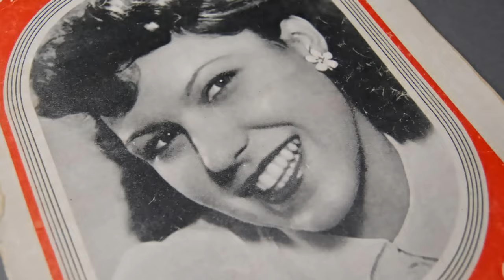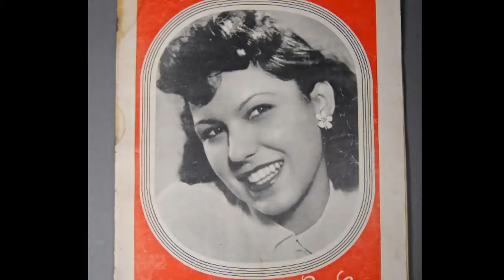Maria von Schmedes - Ich möcht gern dein Herz klopfen hör'n (1952)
Maria von Schmedes (* October 6, 1917 in Mödling near Vienna; † February 23, 2003 in Salzburg) was an Austrian singer and actress.
After studying singing and acting in Vienna, Maria von Schmedes performed in the Berlin Philharmonic in 1939. She was one of the interpreters of the song "Es geht alles vorüber" (music by Fred Raymond, first interpreted by the disgraced Lale Andersen), which was considered a "Durchhalteschlager". She was particularly successful with Viennese songs and hits in the Viennese dialect, including songs by Alexander Steinbrecher, Ralph Benatzky, Karl Föderl, Ludwig Schmidseder and Hans Weiner-Dillmann. In some of the pieces, she herself is named as the author. Berlin, Hamburg, Munich, Norway, Salzburg, Vienna and Zurich are listed as places where she gave lectures. From 1942 to 1943 she worked for Willi Schaeffers' Kabarett der Komiker in Berlin. The record releases cover the period until the end of the 1950s. From the early 1960s she no longer performed publicly. From 1963 she lived in Salzburg. She was married to the art historian Hans Sedlmayr and had a daughter. Maria von Schmedes died in 2003 at the age of 85 in a nursing home in Salzburg.

Maria von Schmedes (* 6. Oktober 1917 in Mödling bei Wien; † 23. Februar 2003 in Salzburg) war eine österreichische Sängerin und Schauspielerin.
Nach einer Gesangs- und Schauspielausbildung in Wien trat Maria von Schmedes 1939 in der Berliner Philharmonie auf. Sie war eine der Interpretinnen des als "Durchhalteschlager" angesehenen Lieds "Es geht alles vorüber" (Musik von Fred Raymond, zunächst von der in Ungnade gefallenen Lale Andersen interpretiert). Besonders erfolgreich war sie mit Wienerliedern und Schlagern im Wiener Dialekt, darunter Liedern von Alexander Steinbrecher, Ralph Benatzky, Karl Föderl, Ludwig Schmidseder und Hans Weiner-Dillmann. Bei einigen Stücken wird sie selbst als Autorin genannt. Als Vortragsorte werden Berlin, Hamburg, München, Norwegen, Salzburg, Wien und Zürich angegeben. Von 1942 bis 1943 war sie bei dem Kabarett der Komiker von Willi Schaeffers in Berlin tätig. Die Schallplattenveröffentlichungen erfassen die Zeit bis Ende der 1950er Jahre. Ab Anfang der 1960er Jahre trat sie nicht mehr öffentlich auf. Ab 1963 lebte sie in Salzburg. Sie war mit dem Kunsthistoriker Hans Sedlmayr verheiratet und hatte eine Tochter. Maria von Schmedes starb 2003 im Alter von 85 Jahren in einem Pflegeheim in Salzburg.